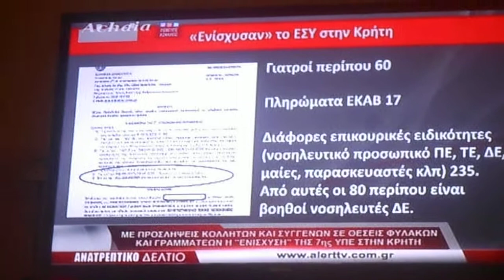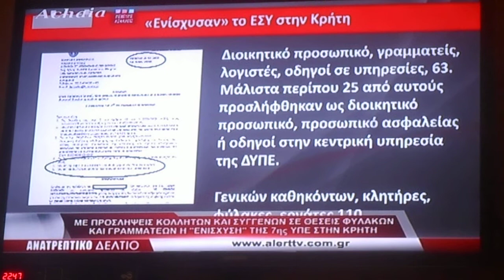^ Τάκης Θεοδορικάκος Υπουργός Εσωτερικών 12/05/2020 DSCN7064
Τάκης Θεοδορικάκος Υπουργός Εσωτερικών  12/05/2020